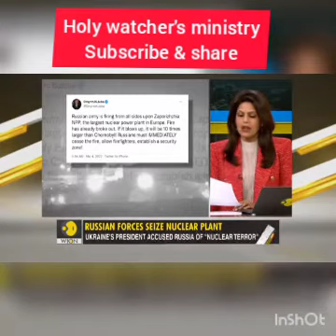Ukraine invasion: Europe's largest nuke site was on fire